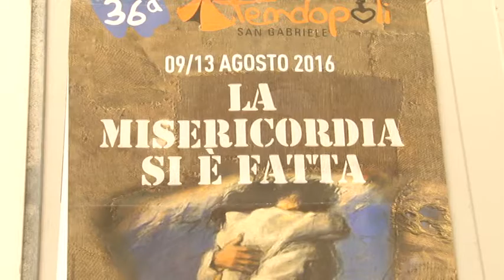36esima edizione della Tendopoli di S. Gabriele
Terzo giorno a Isola del Gran Sasso per la Tendopoli di S. Gabriele. Il tema dibattuto è quello della Misericordia caro a Papa Francesco